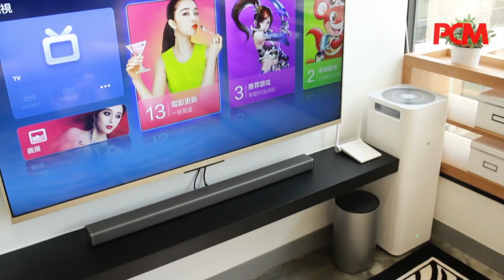香港小米之家實地體驗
今日小米在香港開設本地首間小米之家，坐落於旺角荷里活商業中心 20 樓，佔地面積二千多尺，除了有不同的小米配件發售之外，未來更會有不同小米手機發售）。立即同大家體驗一下！